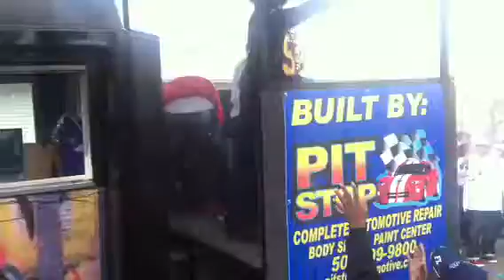Q93 in Zulu 2012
Zulu 2012